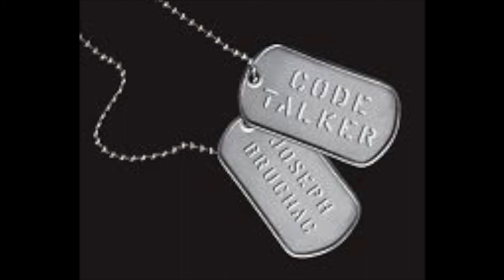Code Talker: Chapter 23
Code Talker
Chapter 23, Pavavu
pgs. 163-171

Wit and Wisdom 7th Grade Module 2